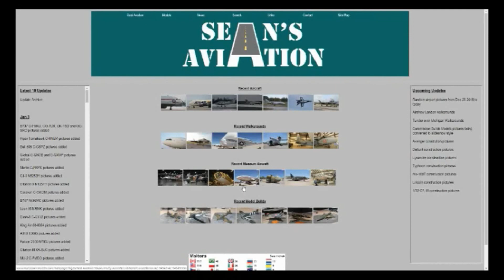Airshow London 2021: Blue Angels and Fat Albert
This my video of the Blue Angels and Fat Albert from the 2021 Airshow London. Below are the chapters if you want to jump to a specific act or day. Enjoy!!

Video Chapters:
0:00 - Intro
01:20 - Blue Angels Thursday
07:22 - Fat Albert Friday
09:28 - Blue Angels Friday
17:35-  Fat Albert Saturday
18:31 - Blue Angels Saturday
21:37 - Wrap Up

SA112-AE007